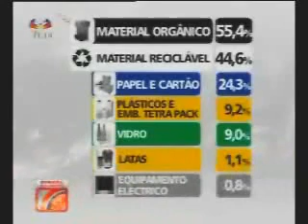Tanto Lixo parte-2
Reportagem SIC/VISÃO, da autoria de Luísa Oliveira